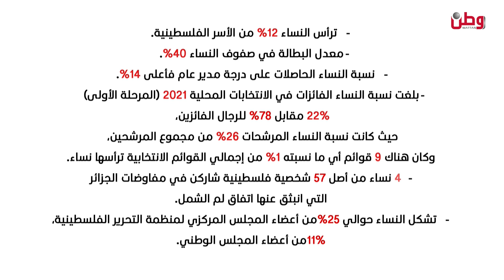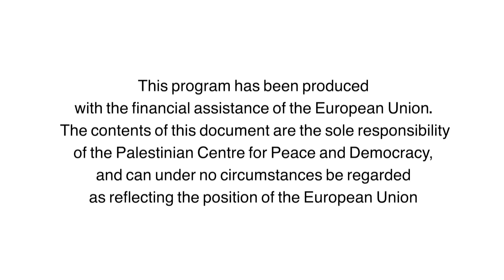برنامج "هنا الشباب" يناقش دور المرأة في بناء الدولة المستقل